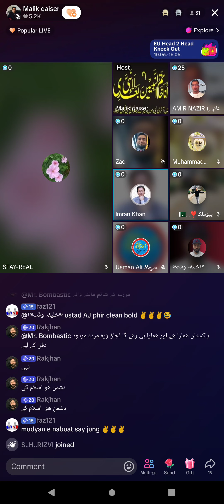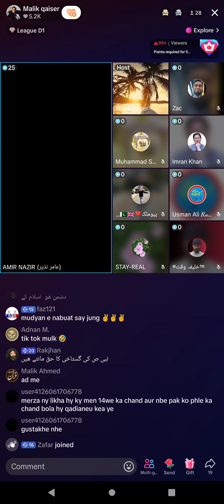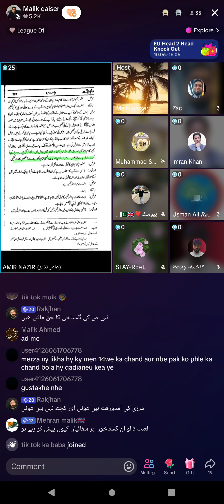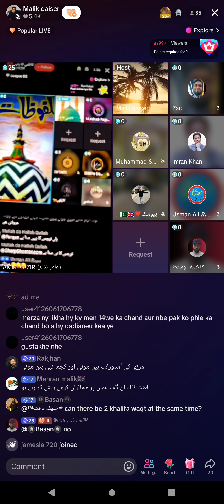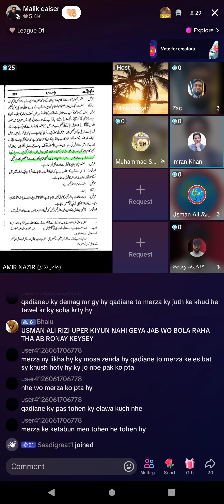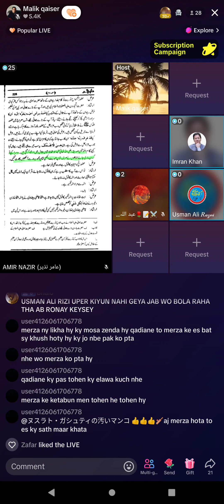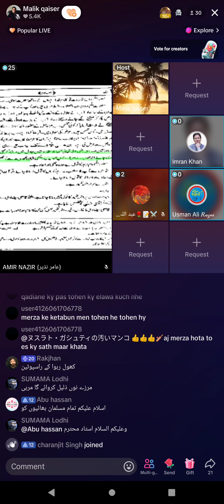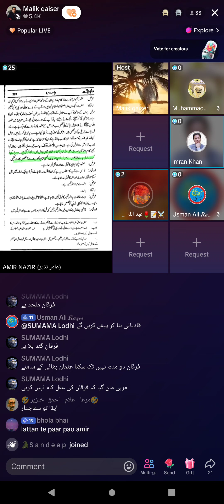1665 -Malik Qasir Broad Amir Nazir on Furqan blasphemy Part-3